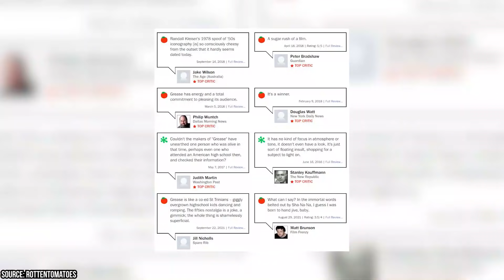This Got Grease Canceled 40 Years Later (Fans are Fuming)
Do you think that Grease is as bad as people say it is and thus should get the 'cancel treatment'? Or, do you agree with Olivia Newton-John, who feels like it's just an innocent, fun film from a time when the world was a very different place? Join Facts Verse as we take a closer look at this 1970's film and stage production while addressing some of the issues that its opponents have brought up retrospectively.

00:00 - Intro
00:49 - Different Times: But Is That An Excuse?
03:30 - The Musical Has Been Nixed By School Systems
04:42 - While The BBC Is Considering Banning The Film, A Prequel Is In The Works
06:40 - Outro

The 1978 musical Grease is now facing increased scrutiny after it was aired by the BBC during Boxing Day last year – which is the name of the second of the twelve days of Christmas. Now fans of the original musical are reassessing their views towards the classic nearly 40 years after it first arrived in theaters.

The consensus at the moment is that the film isn't exactly aging well. Some have called it misogynistic, while others are referring to it as downright 'rapey'. In fact, some people are so offended by the film that there are even calls for Grease to be banned from screens altogether. But it really begs the question. Is Grease really as bad as people are saying it is or is it just the product of a different time, where society had different values and core beliefs?